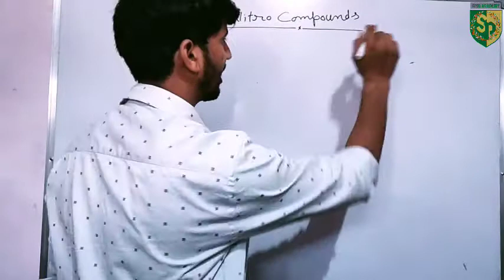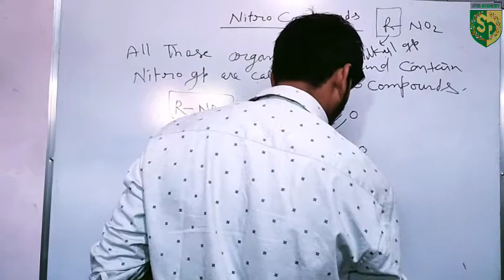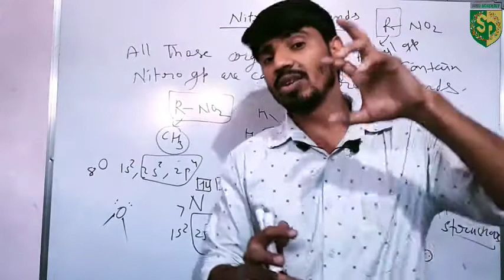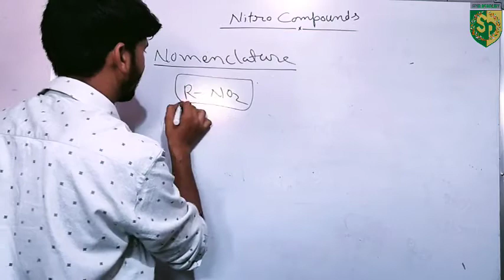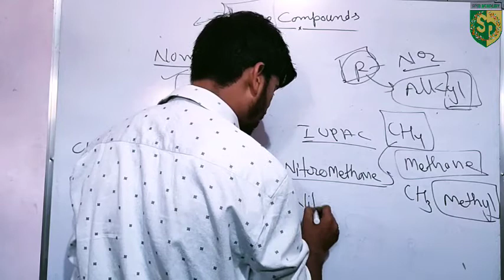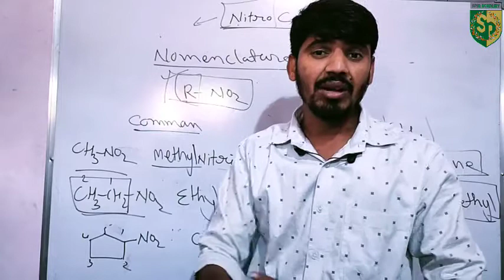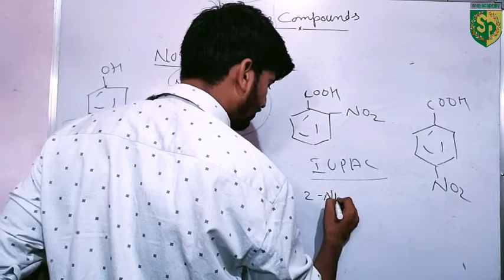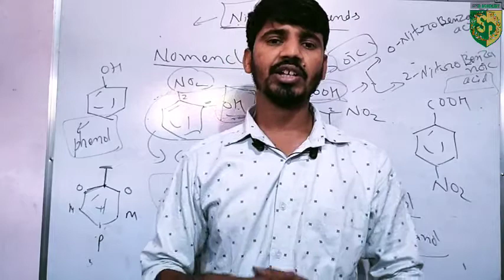Nomenclature of nitro compounds Part -2. NEET | IIT | XII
Visit to us for ( Class 12, /NEET /IIT ) Subject Topics